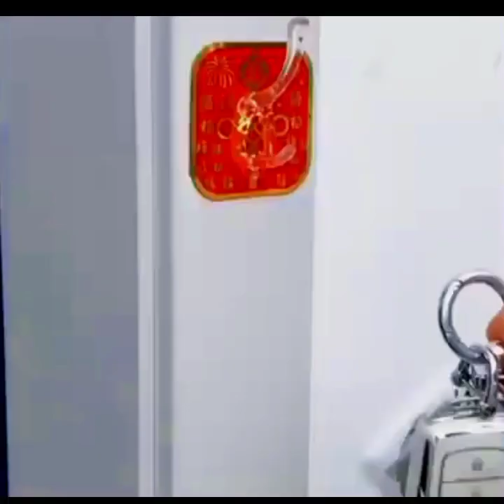Smart Appliances|Home decorations|Gadgets for daily